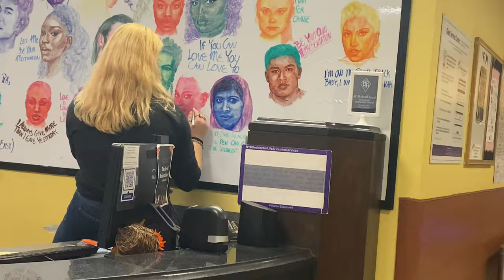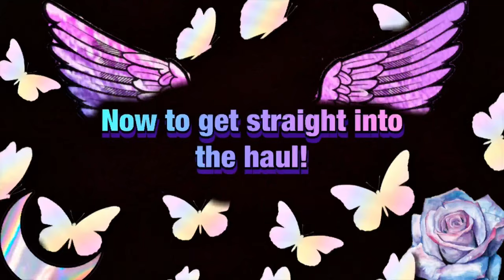Shop with us in NYC: $800 haul + vlog! | HudsonTwins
Hey lovers & dreamers 💖  come shop with us in New York City & see everything we’ve purchased during our journey

If you enjoy our content comment what you’d like to see next👇🏽
More of us:
Twin IG: @hudsontwins__

Snapchats:
Haley’s Snapchat: @cold.hearts1
Haven’s Snapchat: @queenhavendream